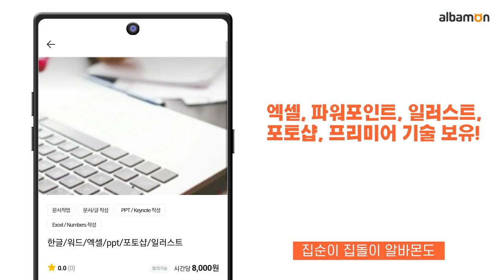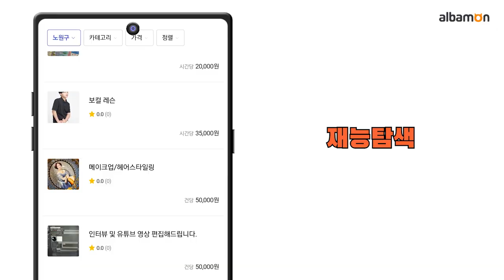당장 시작할 수 있는 용돈 모으기 꿀팁💰 내 재능으로 내 용돈 버는 방법!